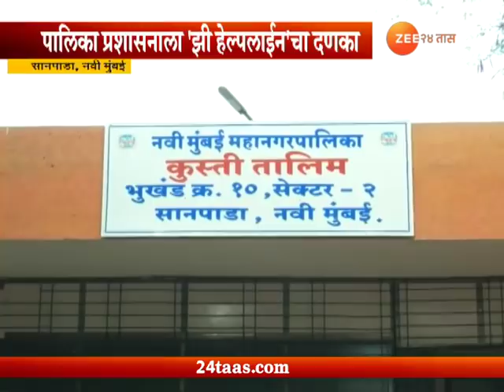नवी मुंबई | कुस्तीचा आखाडा अखेर सुरु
Zee Helpline | Navi Mumbai | Sanpada | Kushti Akhada IInaugurated After Followup